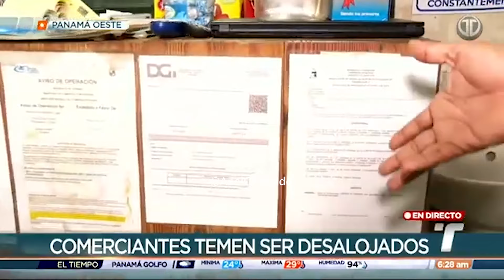LE DIERON PALO Y BOLA A LA VECINA